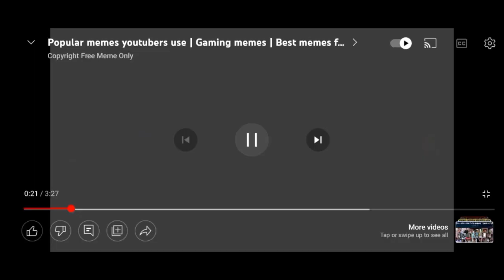aj me shoaib walo ki chat (maari) pe chara....